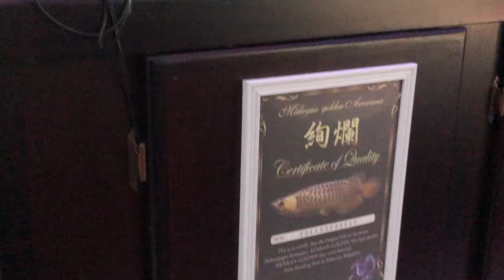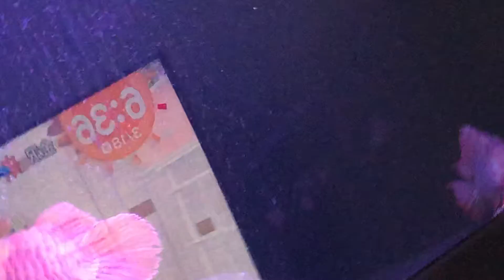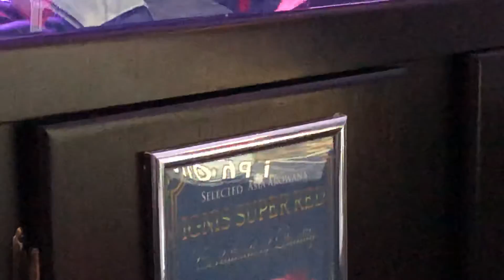3/18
今朝のイグニススーパーレッド、
絢爛になります。
アクアスYano公認、イグニス、絢爛宣伝隊長❗️